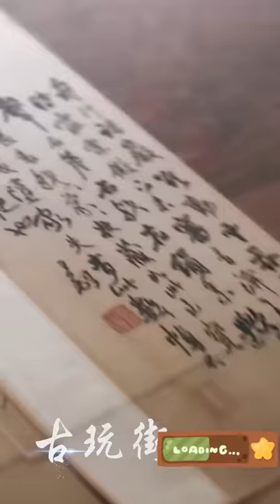窮小伙不小心被雷劈中，醒來後因禍得福擁有了黃金神瞳，眼神所到之處皆是寶物，從此走上人生巔峰！熱播短劇